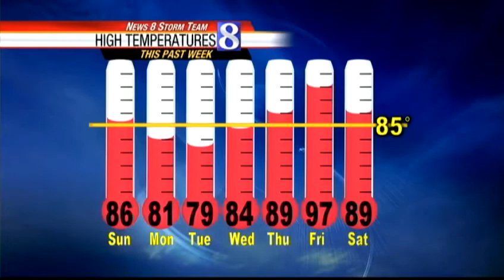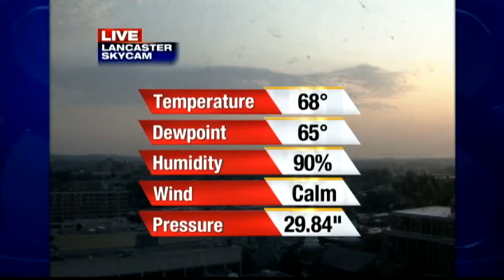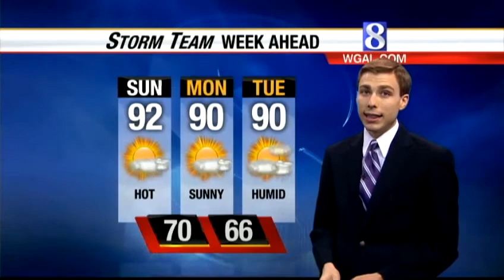How Hot Does The Week Ahead Get?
The News 8 Storm Team Forecast